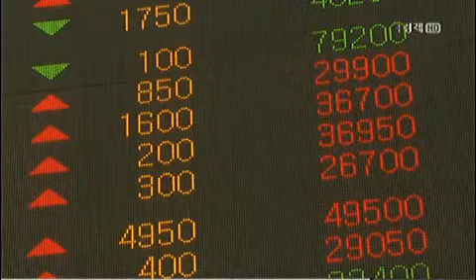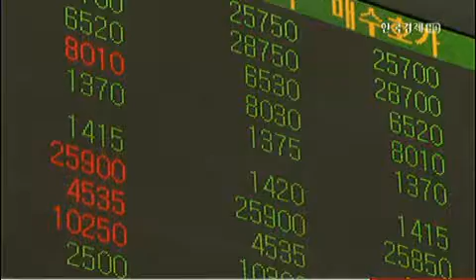13시30분 주요뉴스_2013년 3월 25일 방송